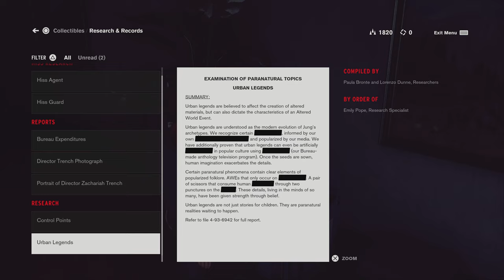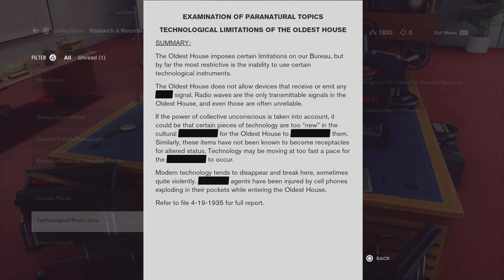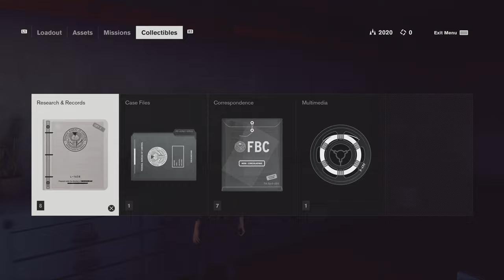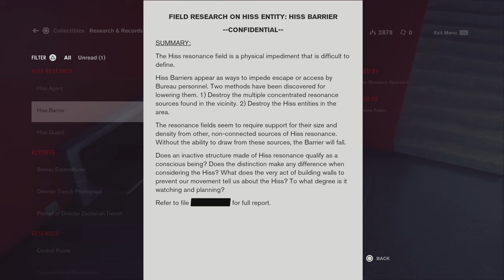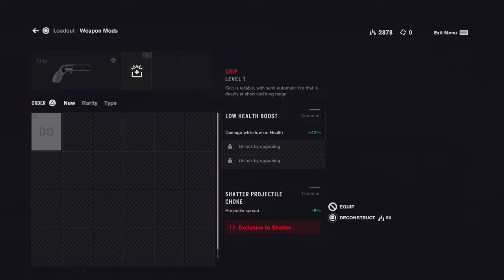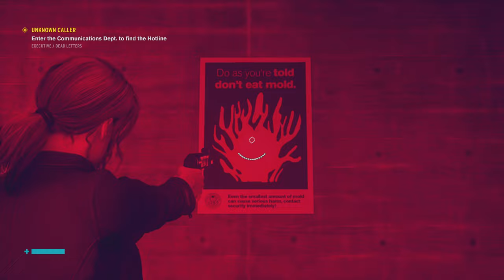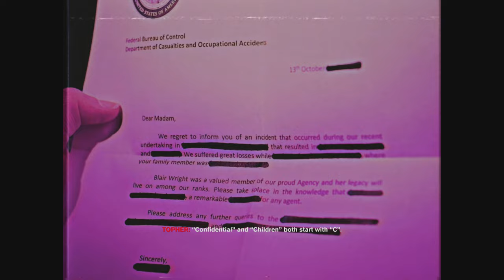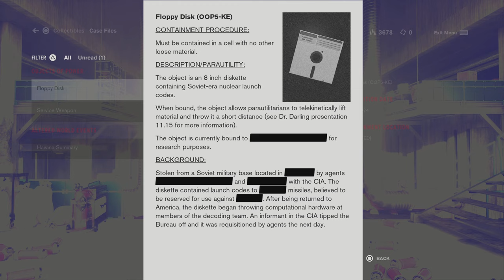Control Ultimate Edition - Episode 26 (commentary)